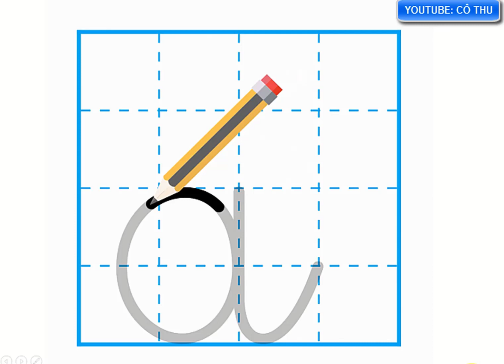Học Tiếng Việt lớp 1| Viết chữ a | Cô Thu Tiểu học| #2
Hy vọng giúp được các con tự học ở nhà hiệu quả.